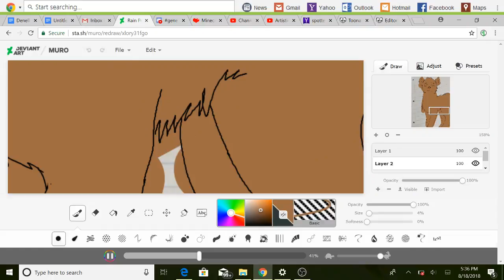Rain Pelt Speedpaint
Rain Pelt is the queen of Storm Clan and sister of Hail Foot.